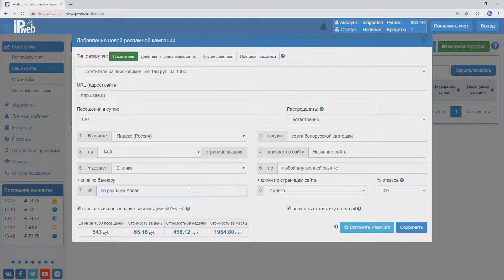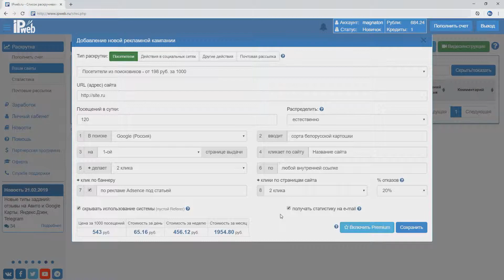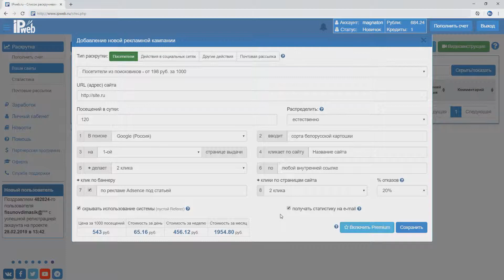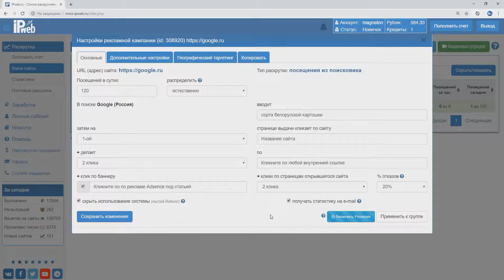Создание рекламной кампании "Посетители из поисковых систем"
Видеоинструкция по созданию и настройке рекламной кампании "Посетители из поисковых систем" в сервисе раскрутки сайтов IPweb.